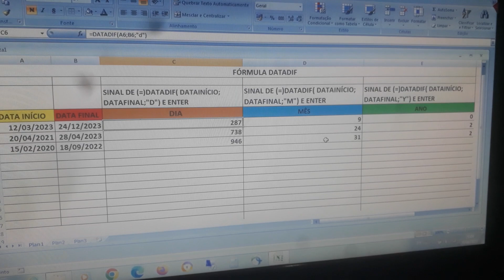fórmula datadif dias, mês e ano